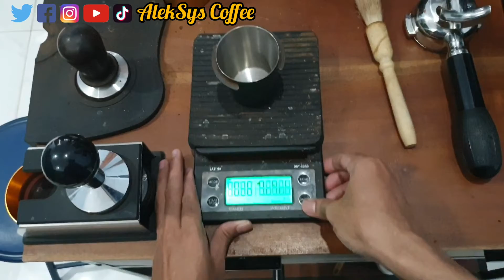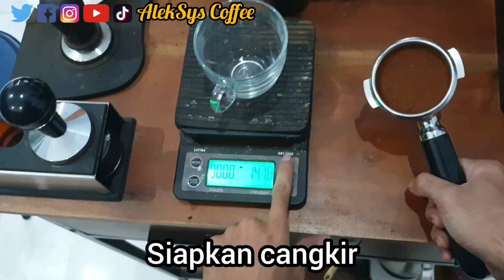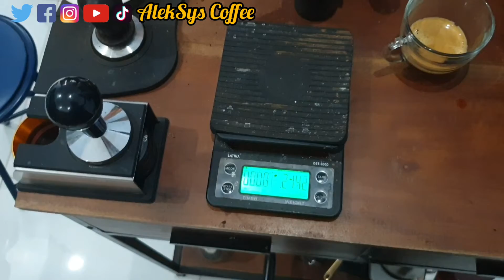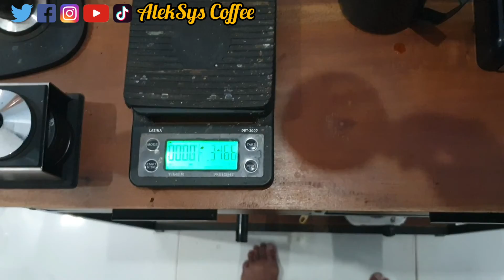Ritual Rutin Membuat Kopi Latte Setiap Hari Semoga Tidak Bosan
Seperti biasanya, lagi-lagi, tidak bosan-bosannya, saya kembali melakukan ritual membuat kopi latte. Kopi latte merupakan perpaduan kopi espresso dan susu latte. Perpaduan yang serasi. Susu agak meredam rasa pahit kopi yang terlalu strong, memberi efek rasa sedap dan renyah, namun tidak menghilangkan citarasa kopi asli. Kopi latte cocok bagi semua kalangan, baik bagi penggemar kopi maupun bagi yang baru coba mencicipi kopi. Kini anda bisa membuat kopi latte sendiri di rumah. Semakin banyak tersedia alat giling dan seduh kopi dengan harga semakin terjangkau, baik alat manual maupun elektrik. Selain iti anda dapat melatih daya seni dan imajinasi dengan melukis latte art. Selamat mencoba membuat kopi latte dan melukis latte art.